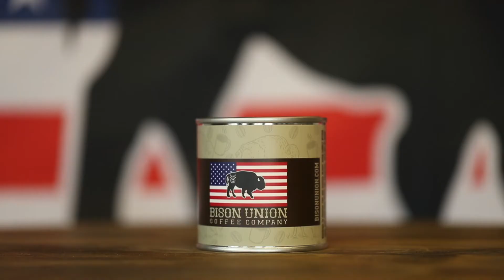Making Bison Union Coffee Candles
Our candles are just like us 100% made in the U.S.A! They’re all natural soy wax and essential oils. The tins, wax, wicks, labels. all American Made!!!

Visit Us in Sheridan, WY: 171 N Main St, Sheridan, WY 82801